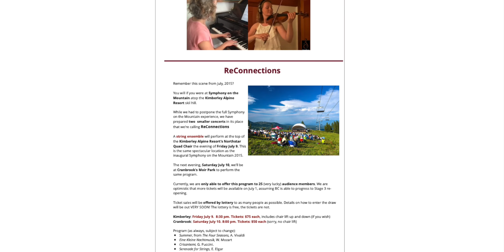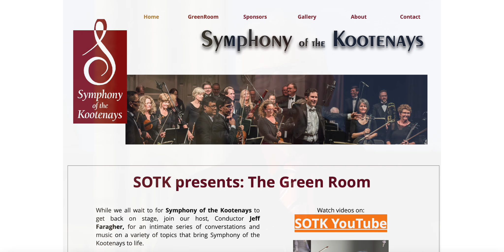Green Room Episode 11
Join our core French Horn players to learn all about the horn and the Symphony.